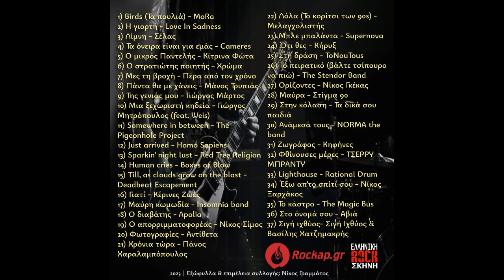Στη δράση - ToNouTous